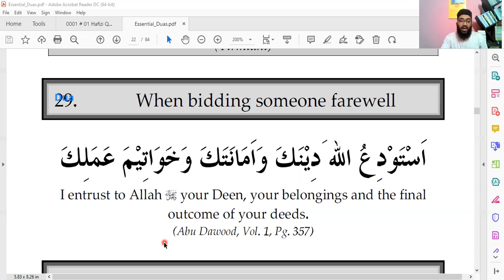Dua during bye